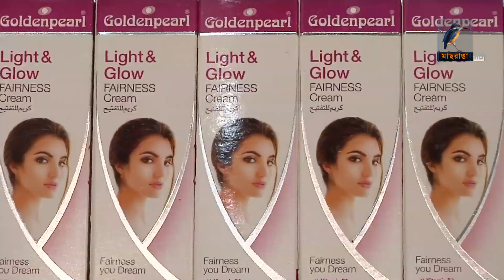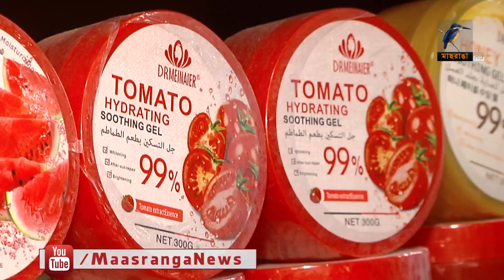বিদেশ থেকেও আমদানি করা হচ্ছে নকল ও ভেজাল কসমেটিকস পণ্য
বিদেশ থেকেও আমদানি করা হচ্ছে নকল ও ভেজাল কসমেটিকস পণ্য। সেসব বিক্রি, মজুদ ও আমদানি করার অভিযোগে পুরানো ঢাকার মৌলভীবাজারে একটি প্রতিষ্ঠানের ৫ জনকে দুই বছর করে কারাদণ্ড দিয়েছে র্যা বের ভ্রাম্যমান আদালত। এ সময় প্রতিষ্ঠানটিকে ২৫ লাখ টাকা জরিমানা ছাড়াও সাড়ে তিন কোটি টাকার কসমেটিকসও জব্দ করা হয়।